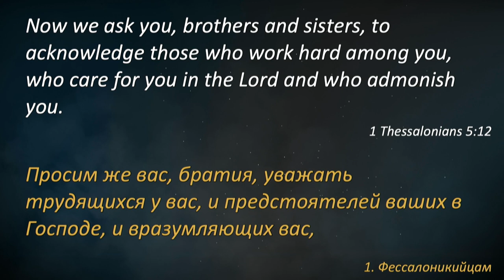Вспомните ваших духовных наставников - Богдан Бондаренко